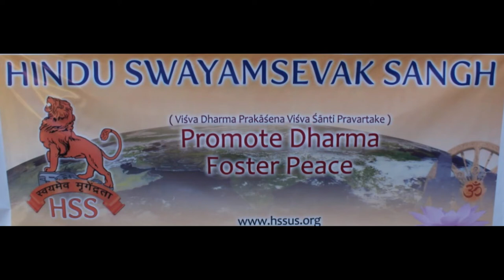Introduction to Hindu Swayamsevak Sangh - Shaka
Hindu SwayamSevak Sangh, Arizona USA